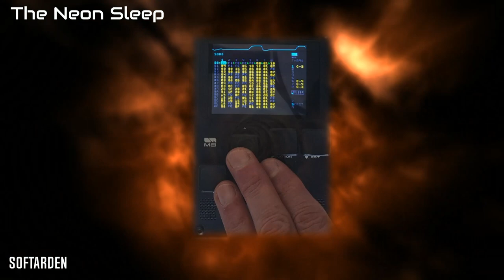M8 Tracker Dirtywave - The Neon Sleep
New track made on holiday this winter... In Wimereux, north of France.